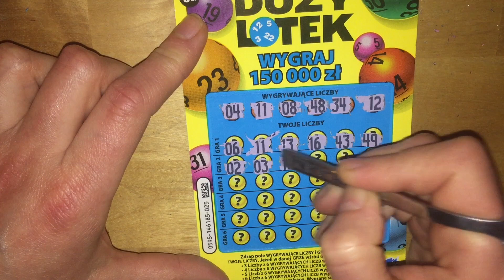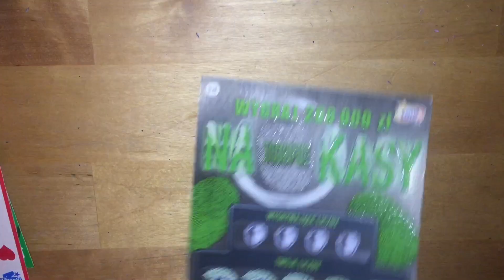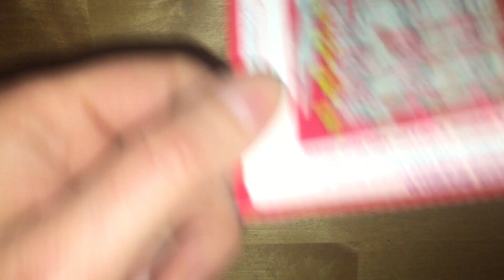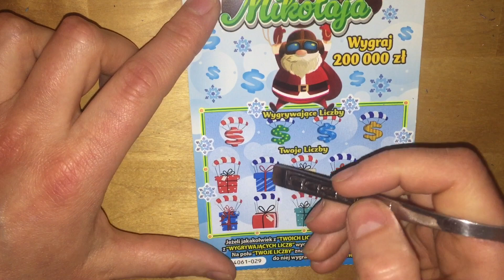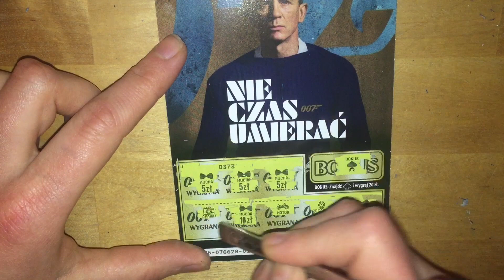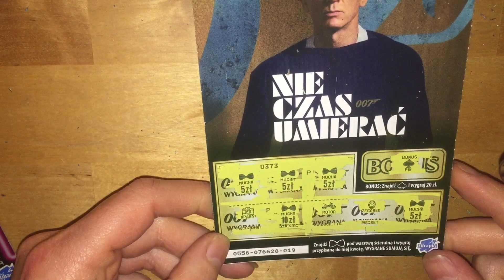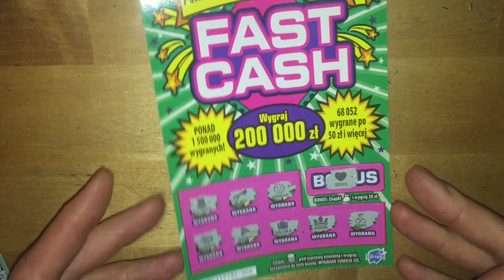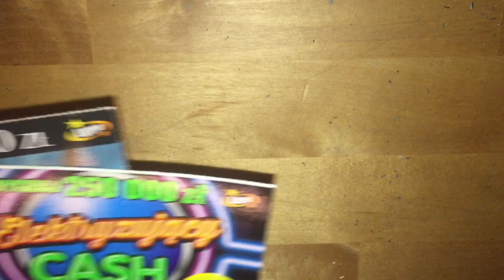ZDRAPKI LOTTO Zdrapki na 2000 subskrypcji 😀 Dziękuje ❤️